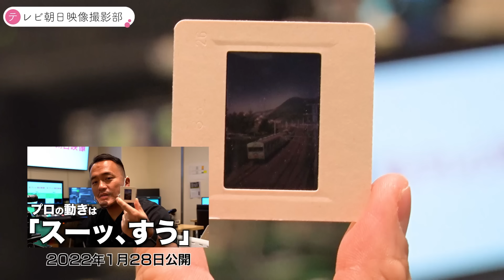パン撮影を楽にするマニアックアイテム紹介！イマイチ商品に辛口レビューも！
今回はNiceyrig製ロゼットハンドル レザーグリップとSmallRig製Drop-in HawkLock 汎用ミニクイックリリースプレート＆クランプをご紹介！
長﨑カメラマンがプロ目線で解説し、辛口なレビューも飛び出します。

▶︎テレビ朝日映像撮影部とは？
このチャンネルでは、現場で使える撮影のテクニック動画や機材の解説動画を今後もアップロードしていきます。

▶︎制作・運営
テレビ朝日映像株式会社